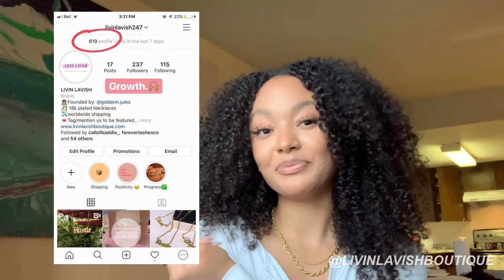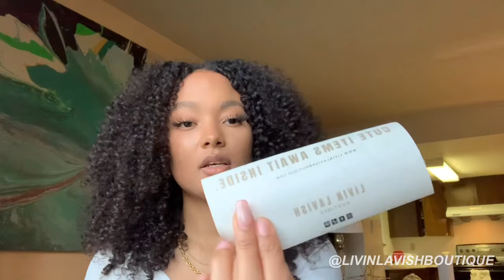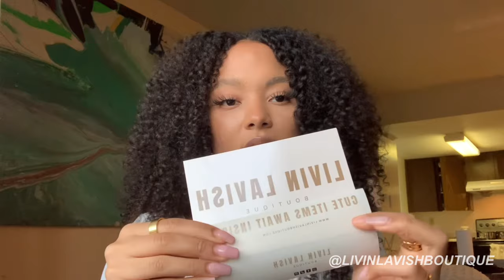How I Grew My Small Jewelry Business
Today I talk about some tips that helped me grow my business and rebrand!